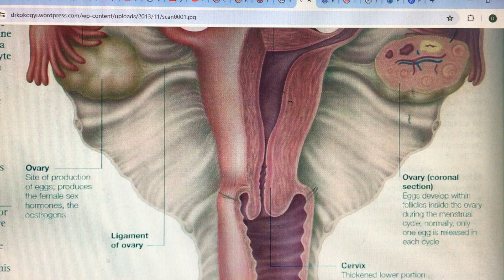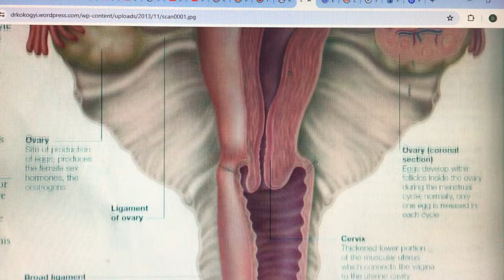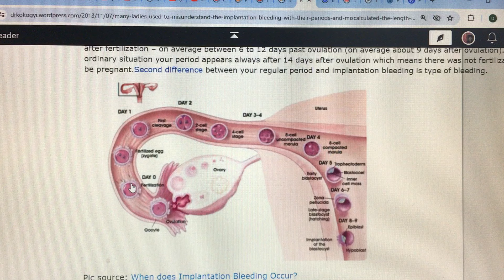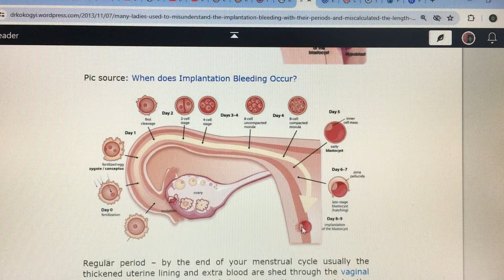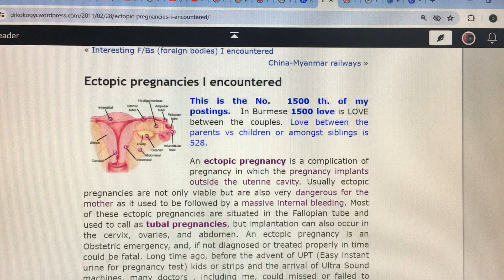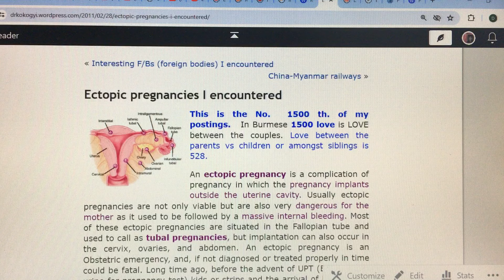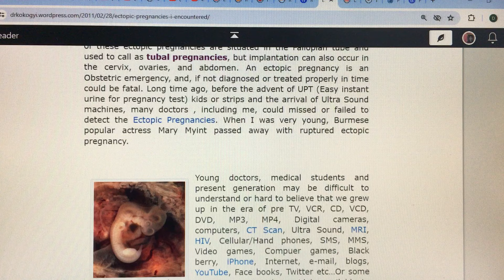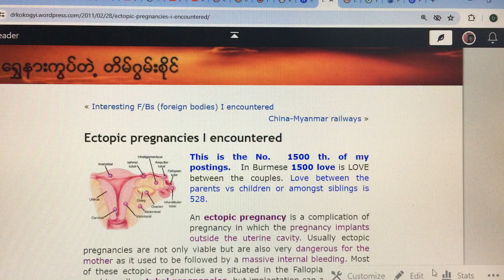ကိုယ်ဝန်ပထမလ၌သန္ဓေသား သားအိမ်သားထဲနစ်ဝင်၍သွေးဆင်းခြင်း၊သားအိမ်အပြင်၌သန္ဓေတည်ခြင်းနှင့်မိန်မရောဂါများ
Many ladies used to misunderstand the IMPLANTATION BLEEDING with their periods and miscalculated the length of their pregnancy.
Today, my clinic nurse, (trained Diploma holder) came and asked me although she had regular period why her UPT (Urine for Pregnancy Test) is positive. Women health is pretty complicated especially during pregnancy. Sometimes you could have unusual short period and sometimes you could have implantation bleeding instead of your regular period.
First difference between your regular period and implantation bleeding is timing. Usually your period comes every 28-30 days and if you always had regular periods, this time your period should come at the same time. But implantation bleeding could appear ONLY after fertilization – on average between 6 to 12 days past ovulation (on average about 9 days after ovulation).REMEMBER – in ordinary situation your period appears always after 14 days after ovulation which means there was not fertilization and you cannot be pregnant.Second difference between your regular period and implantation bleeding is type of bleeding.Regular period – by the end of your menstrual cycle usually the thickened uterine lining and extra blood are shed through the vaginal canal. Duration and intensity of the menstruation may not be the same every month, every season and it may not be the same as other girls and women’s periods. Intensity of the periods can be light, moderate or heavy and the length of the period also varies. In general, most regular periods last 3-5 days, sometimes periods can last 2-7 days which is also normal.
At the same time the implantation bleeding is just a vaginal discharge which usually contains a small amount of pinkish or brownish blood. Only about a third of pregnan women experience implantation bleeding.Sometimes the implantation bleeding is usually spotting – it is scanty, pinkish and not red and heavy like a period. Usually it lasts 1-2 days.
Implantation bleeding time is before you expect your period and many people mistaken it for spotting before their period begins. As mentioned before, most women do not experience a full on bleeding with implantation. Instead, they may experience a bit of spotting in their panties or even some pinkish or brown discharge. This is usually not a typical menstrual bleeding color flow. If you had period-kind of bleeding – better to assume that you have your ordinary period. If you happen to get a positive pregnancy test and you are experiencing a flow of blood you better visit your doctor for avoiding miscarriage or any other complications.
An ectopic pregnancy is a complication of pregnancy in which the pregnancy implants outside the uterine cavity. Usually ectopic pregnancies are not only viable but are also very dangerous for the mother as it used to be followed by a massive internal bleeding. Most of these ectopic pregnancies are situated in the Fallopian tube and used to call as tubal pregnancies, but implantation can also occur in the cervix, ovaries, and abdomen. An ectopic pregnancy is an Obstetric emergency, and, if not diagnosed or treated properly in time could be fatal. Long time ago, before the advent of UPT (Easy instant urine for pregnancy test) kids or strips and the arrival of Ultra Sound machines, many doctors , including me, could missed or failed to detect the Ectopic Pregnancies. When I was very young, Burmese popular actress Mary Myint passed away with ruptured ectopic pregnancy.  Urine test for Pregnancy and Infections. He was injecting the urine of the patients into the Toads and the cloacal discharge then was examined for the presence of sperm. It was because of the reaction to the stimulation with mammalian chorionic gonadotropin. Only in 1982, I was tipped off by a friend that we could request the Professor, Head of Department of Pathology Department of Mandalay General Hospital to get permission to test with the strips. We failed to detect early especially when they came very early before any complications and if there were minimal signs and symptoms. One or two patients I referred to the A&E with the, “Threatened Abortion” or early signs of miscarriage were found out to be ectopic pregnancies.
On 27.02.11 Moe Moe (not her real name) came to my clinic with painful period which is continuing for ten days. As she was married, I asked her about, “family planning”, she replied that there were non but she never missed period. As she had increased frequency of urine and long history of PV Discharges I suspected the possibility of infection. But as she was anaemic, pale, told me that she had fainted in the workplace and she had severe pain/tenderness in RIF and SPA I requested to allow me to test her urine for combur 10 and UPT. At first she was not willing but agreed after explaining about the dangers of IUD, missed abortion and other complications. UPT was positive, I diagnosed as Ectopic Pregnancy, sent to A&E HKL, operated on that night. Confirmed ectopic pregnancy.